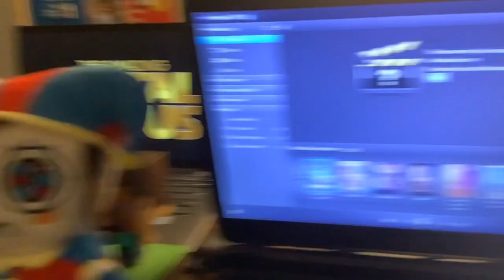The amazing digital Circus - Plushy Animation